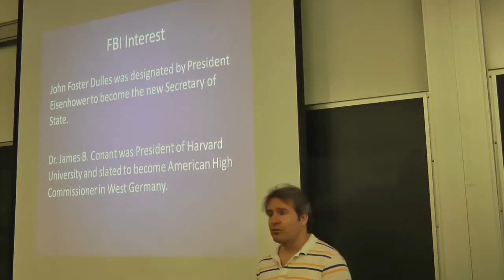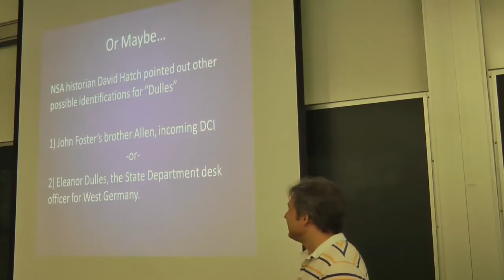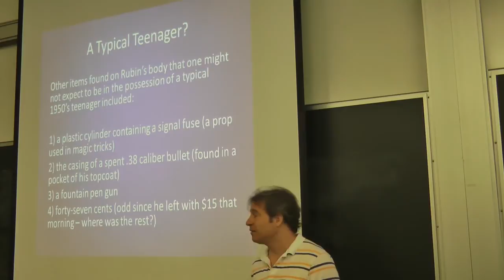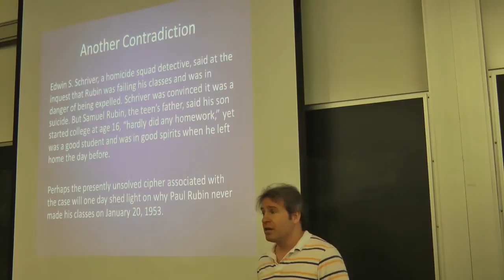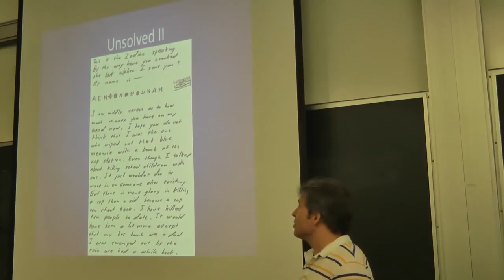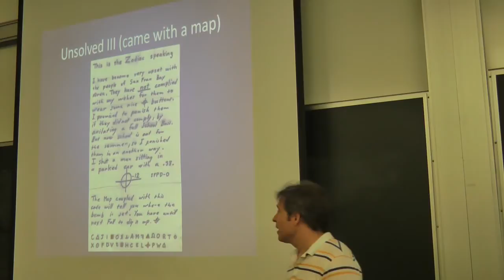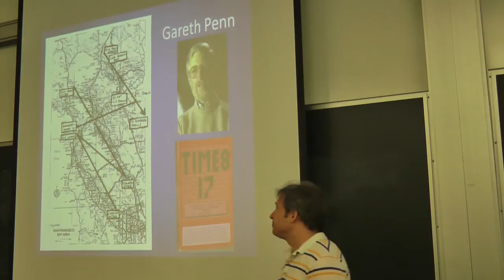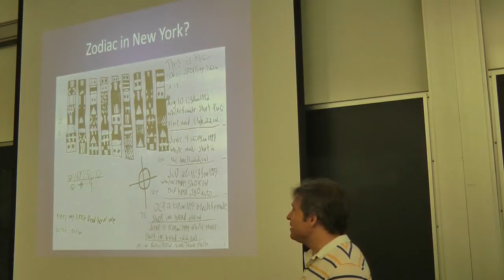World's greatest freediver Natalia Molchanova feared d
The world's best freediver is feared dead after going missing during a recreational dive off the coast of Spain.

Natalia Molchanova, the most decorated freediver in the world with 41 world records and 23 world champion titles, was diving in the Balearic Sea, near to the Spanish island of Formentera on Sunday when she failed to surface.

Freediving is a form of underwater diving in which divers hold their breath instead of using a breathing apparatus such as scuba gear.

An August 4 joint statement from Molchanova's family and AIDA International, the worldwide federation for breath-hold diving said: "Natalia Molchanova was recreationally freediving off the coast of Spain on August 2, 2015 when she was separated from her peers. She was diving without fins to around 30 to 40 meters (98 to 132 feet) and (supposedly) got into (a) strong underwater current.

"Search efforts have been ongoing during daylight hours and the next day since she was reported missing by three peers. She disappeared while diving ap